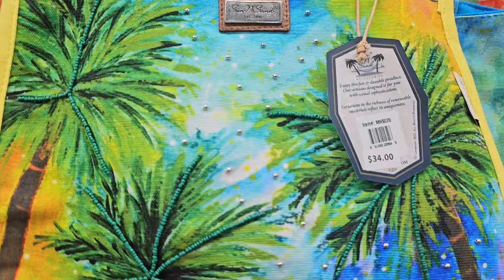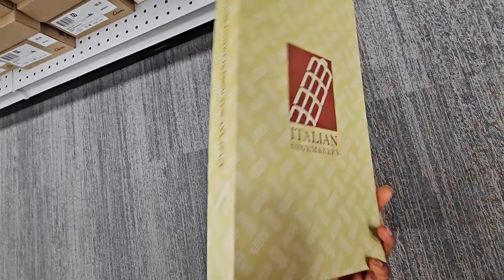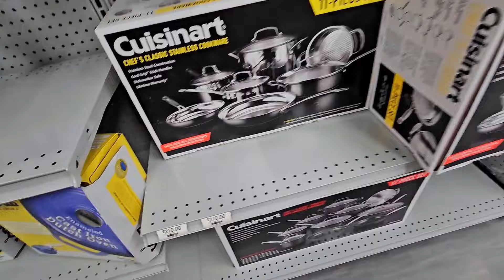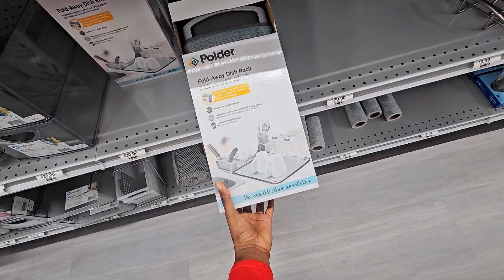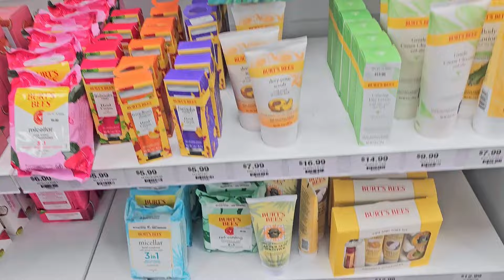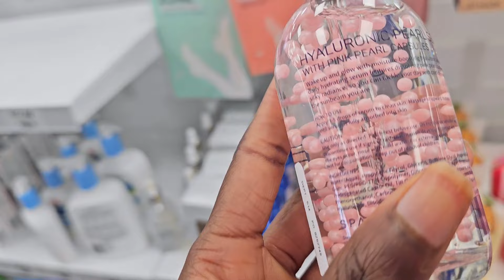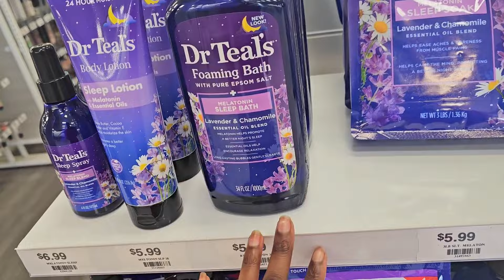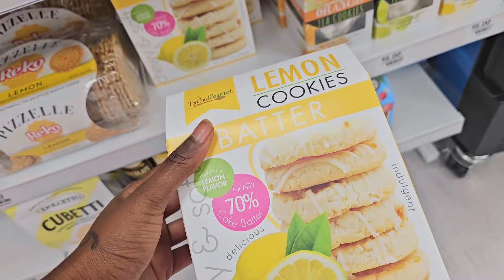SHOP WITH QUEEN 👑 AT BEALLS OUTLET FOR KIDS CLOTHES | ON A BUDGET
SHOP WITH QUEEN MOM OF 4 AT BEALLS OUTLET FOR KIDS CLOTHES | ON A BUDGET
Hey Queen Gang come with me to Bells Outlet Witness mind-blowing prices and adorable kids clothes.I did find some great item but this might not be a regular shopping place for me im a mom on a budget lol hope you enjoyed this video Don't hesitate to subscribe, like the video, and comment down below. love you guys.